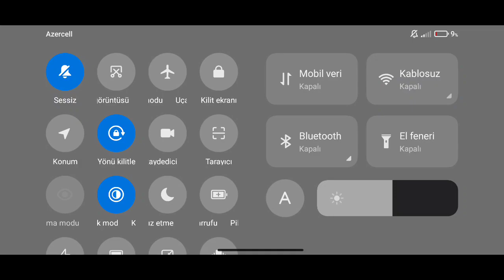video atdtım maraqlı idi kanalıma abonə olmağı unutmayın